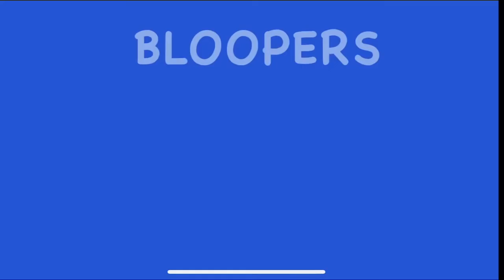Kumakain ng Salagubang sa Canada 🇨🇦